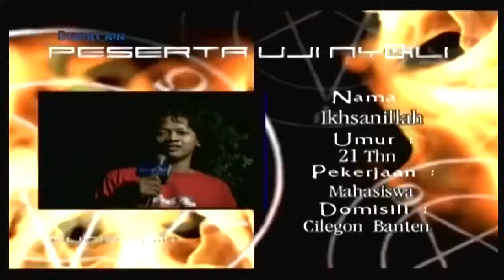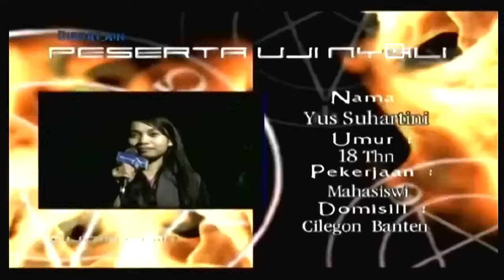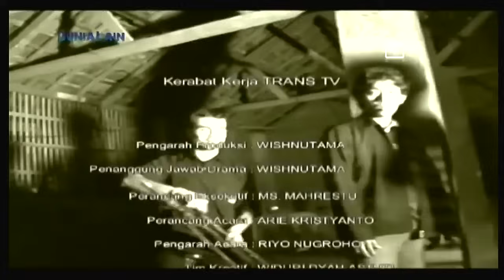Dunia Lain Eps. Rumah Kuntilanak Di Tengah Hutan Serang Banten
Dunia Lain adalah sebuah serial acara realitas yang pernah ditayangkan di saluran televisi Trans TV di Indonesia pada tahun 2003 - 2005. Acara yang dibawakan oleh Harry Pantja ini adalah salah satu pelopor acara realitas bertemakan supernatural di Indonesia. Kepopuleran dan tingginya rating acara serial ini pada masanya telah memancing munculnya acara-acara pesaing lainnya di saluran televisi swasta lainnya.

Terimakasih.